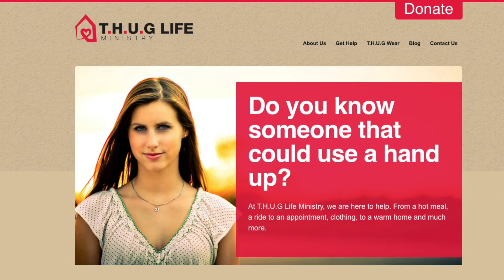Schommer Wubbels Busse THUG